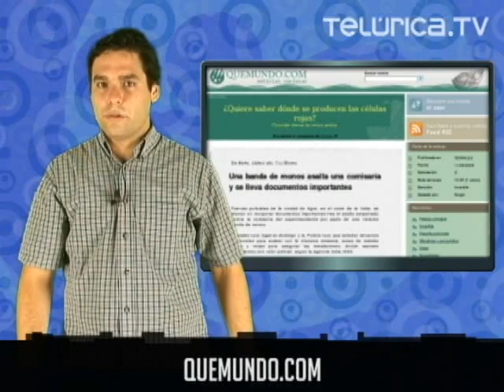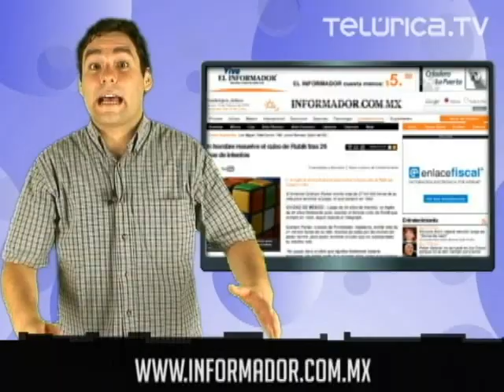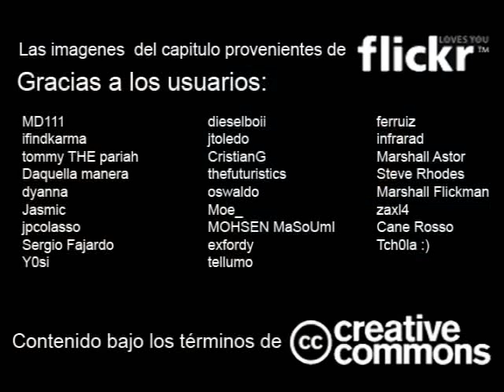El cubo de Rubik, monos asaltan comisaría y planeando tener cien hijos | Telúrica 581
Mientras que los humanos nos demoramos días, semanas o hasta 26 años para resolver el cubo de Rubik, un robot lo resuelve en cuestión de segundos. Unos monos asaltaron una comisaría en la India. Y un hombre en Arabia planea tener cien hijos antes del año 2,015.

Un hombre resuelve el cubo de Rubik en 26 años

IMAGENES